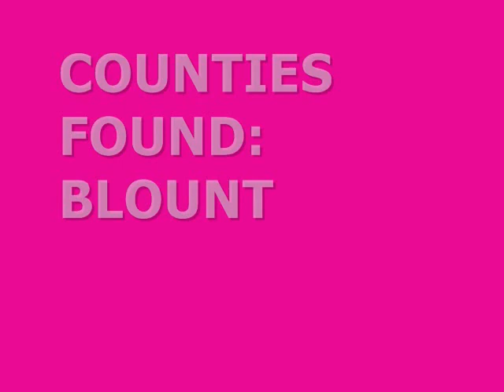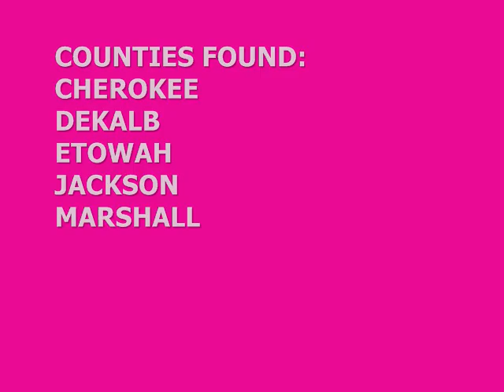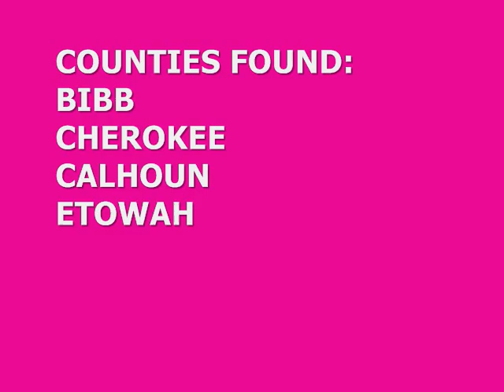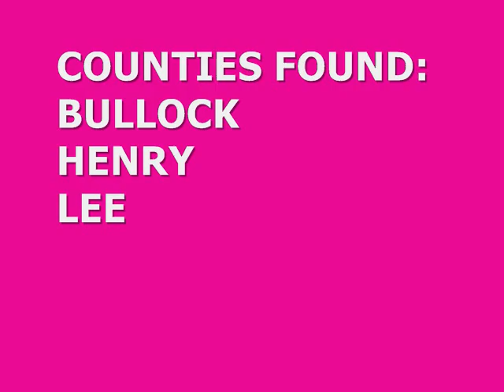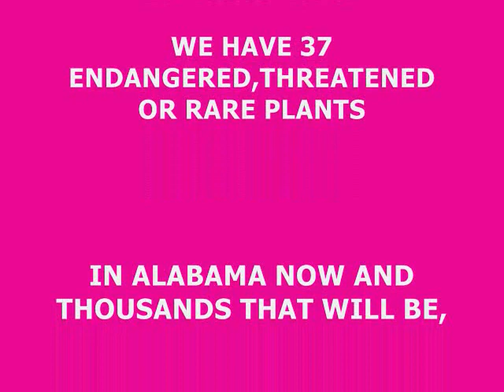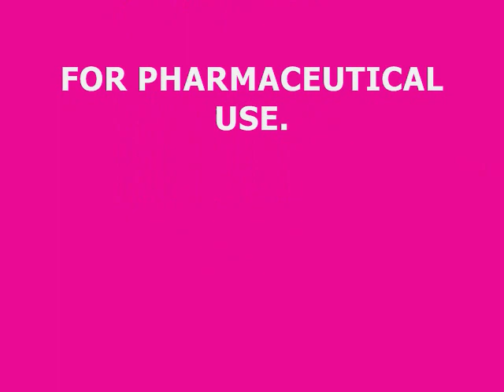MEDICINAL PLANTS AT RISK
Endangered/threatened plant species in the Cawaco area.  This video was created by Jay Morgan 2008.